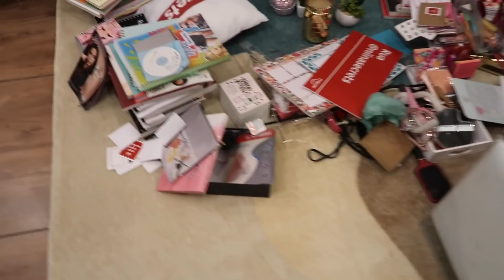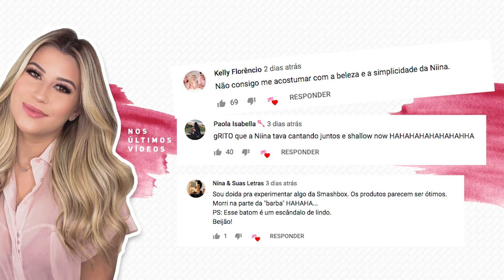VLOG: Organizando o QG!! 😍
Vlog da semana no ar!! Mostrei um pouco da última semana e toda a arrumação do QG que finalmente está prontooo. Eu nem acredito genteee, então confere tudinho por aí.